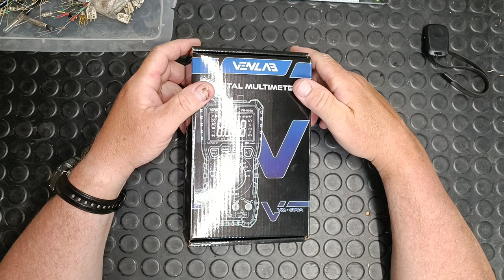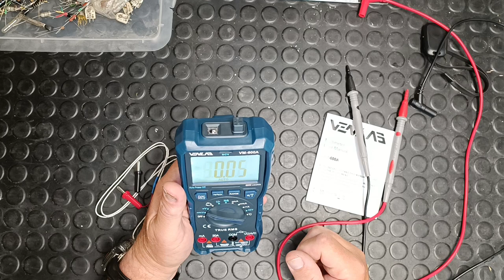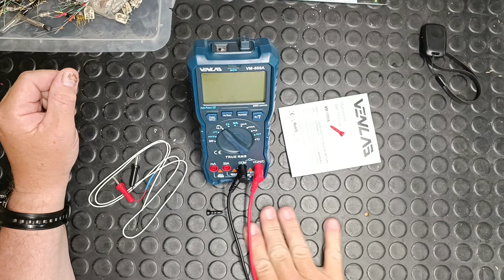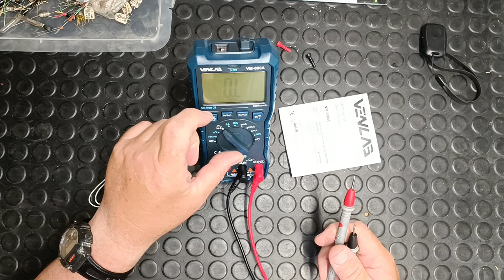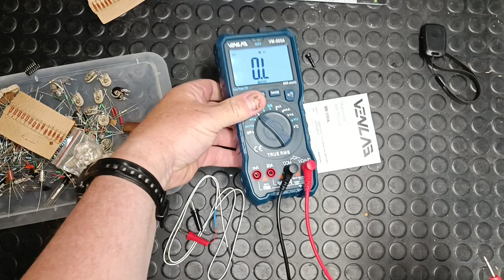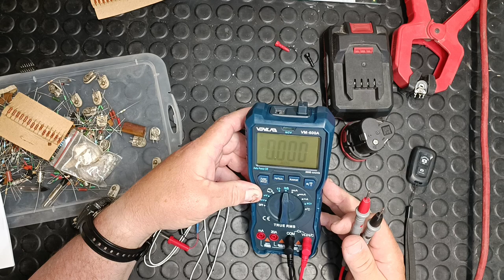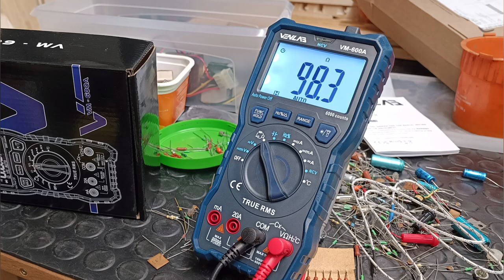VENLAB digitálny multimeter VM-600A №210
[correction]

14:43

MULTIFUNKČNÝ DIGITÁLNY MULTIMETR: Digitálny multimeter VM600A meria až 750V AC napätie, 1000V DC napätie, 20A AC/DC prúd a 60MΩ odpor, presne meria teplotu, kapacitu, frekvenciu, pracovný cyklus a testuje diódy a kontinuity.
  JEDNODUCHÉ POUŽITIE: Podporuje uchovanie údajov, závesný magnet, bzučiak kontinuity, bezkontaktnú kontrolu napätia a živú funkciu so zvukovým a svetelným alarmom, min/max.   Podsvietený LCD displej, baterka, ktorá uľahčuje používanie v slabo osvetlených priestoroch.

VM-600A in Amazon DE